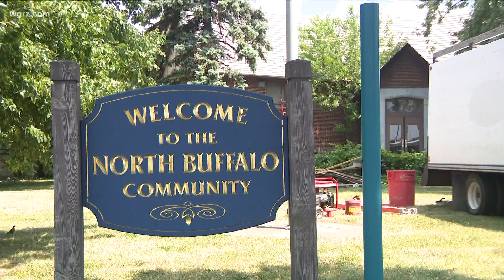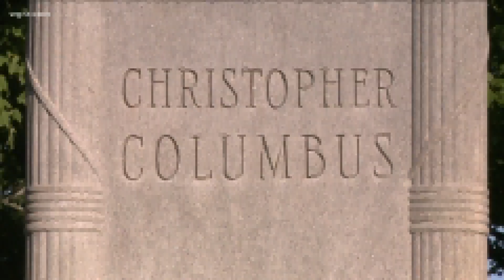Columbus Statue removed early this morning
A statue of Christopher Columbus was removed around 5 o'clock this morning from the Buffalo park bearing his name.